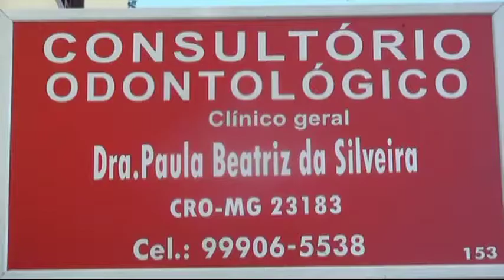TONHO 2019 nnvbhfhdfgdrgdhdj